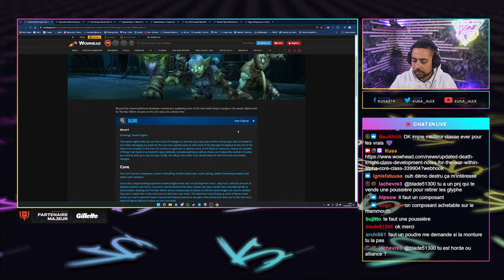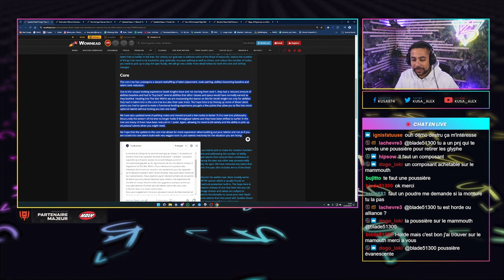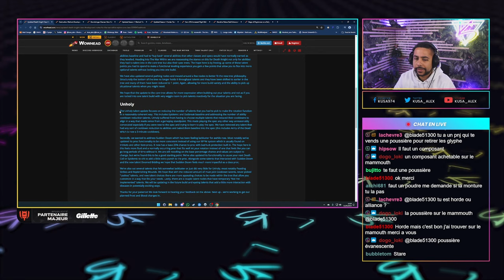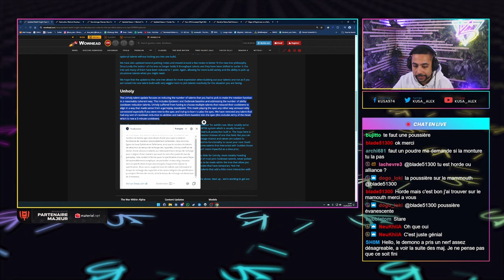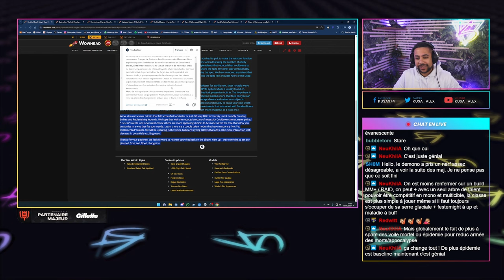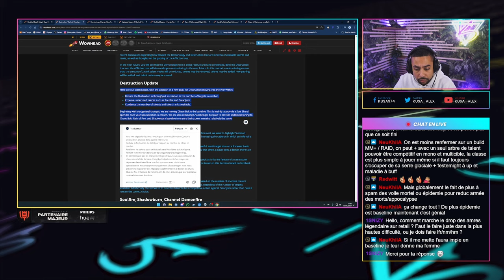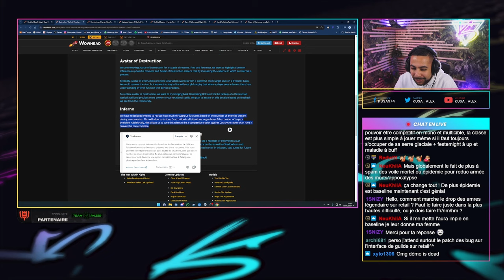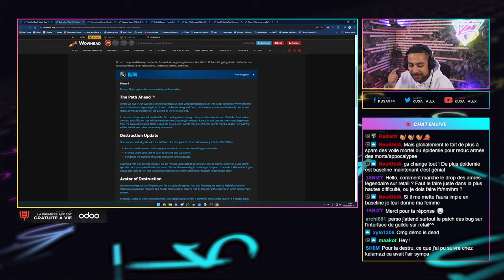NOMBREUX CHANGEMENTS SUR LE DK ET LE DÉMONISTE !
▬▬ CHAPITRES ▬▬
00:00 : INTRO
00:11 : DK - CHEVALIER DE LA MORT
05:17 : WARLOCK - DEMONISTE

PARTENAIRES DE QUALITÉ :
Le stuff pixel de Razer, les savoureuses boissons de Holy, les rasoirs Gillette, les applications web de Odoo, les lumières Philips Hue et les PC Mat.net ? Tous ces produits et partenaires de qualité sont à retrouver ici avec Mandatory